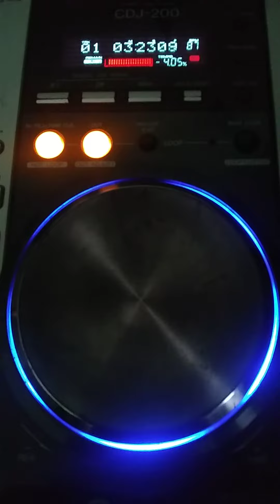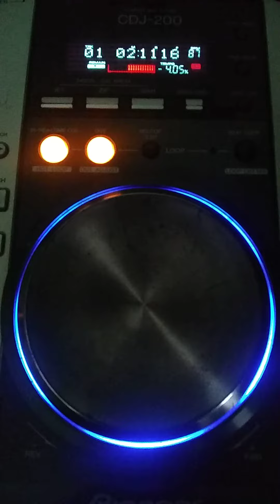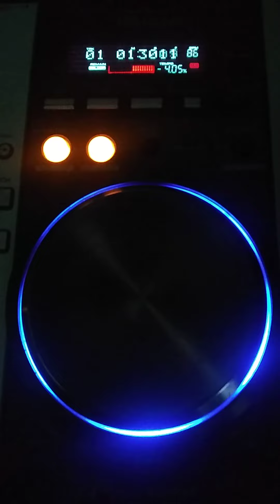La montañera , versión sonido Siboney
Cumbia Guatemalteca